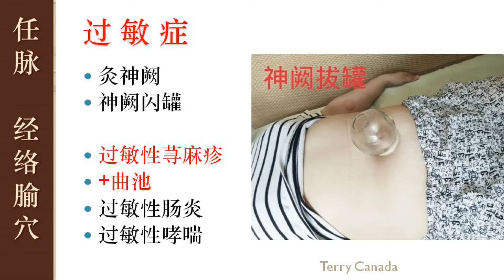2.13 过敏症 神阙闪罐, 经络腧穴学, 孟向文, 天津中医药大学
过敏症 神阙闪罐, 经络腧穴学, 孟向文,  天津中医药大